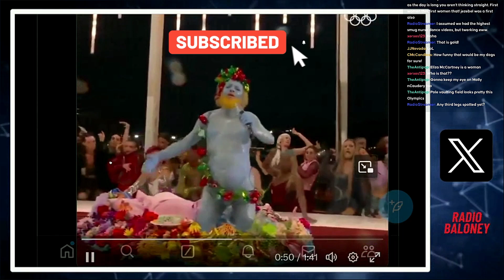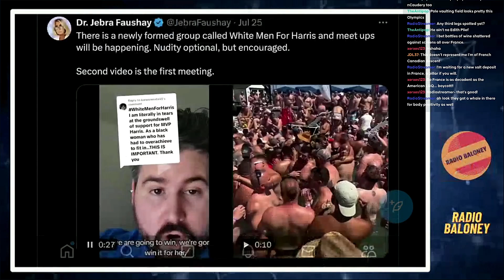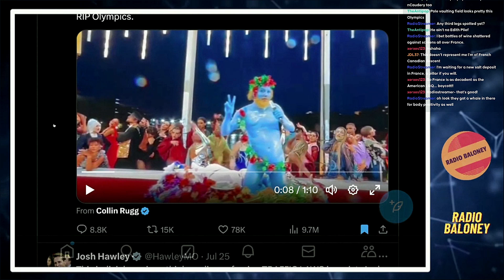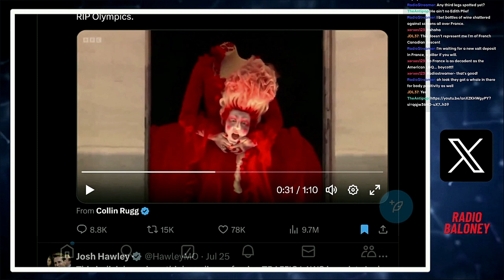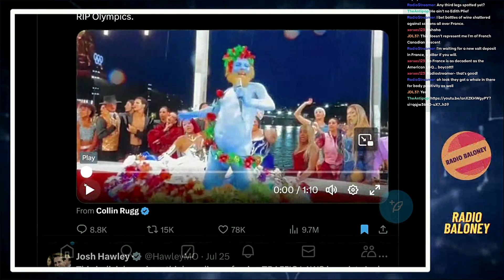Paris Has The Weirdest Olympics Ever